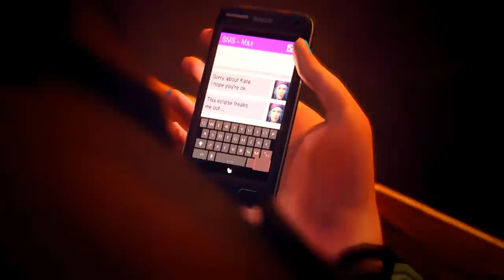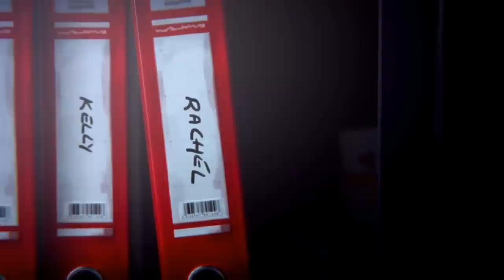Life is Strange - Part 11 - Suicide Ending (Episode 2 Let's Play / Walkthrough / Gameplay)